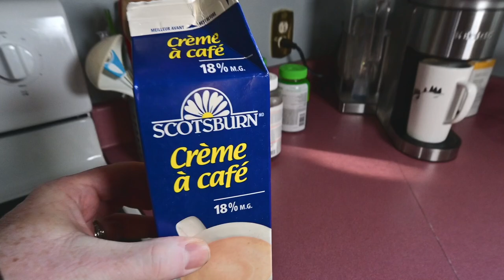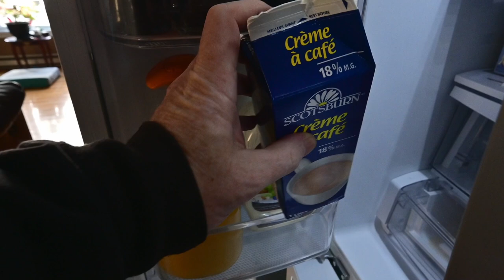Ketamine and Misophonia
Finished my ketamine treatment due to lack of effect...I am starting to blame misophonia for intervening.